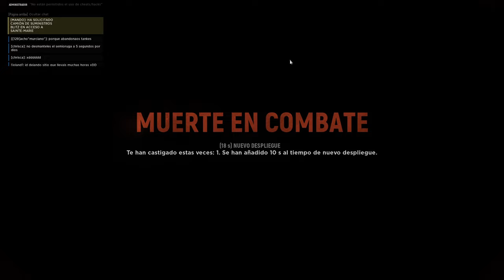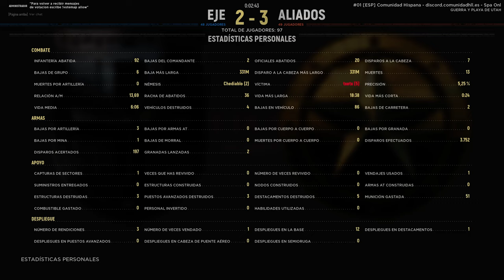"En tus p***s sueños, Carl" | HELL LET LOOSE